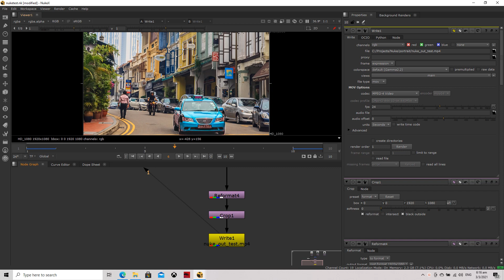Composition nuke test1 taxi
I finally know how to save my nuke file